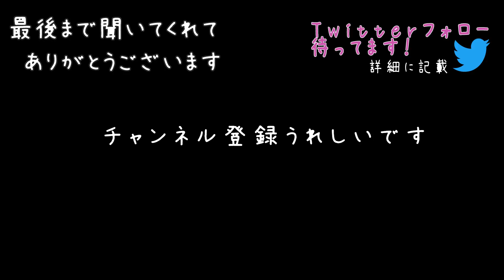【ASMR女性向け】ヤンデレボイス投稿者がPCから飛び出して押し倒してガチ束縛してくる...【嫉妬/監禁/シチュエーションボイス】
ASMR女性向けシチュエーションボイス。ヤンデレxボイス投稿者！PCで推しのボイスを聴いている途中に寝落ちしたあなた...目を覚ますと見知らぬ男性に押し倒されていた🌙仮想現実を元にした夢のようなファンタジー恋愛ドラマ！👶バイノーラル録音された音声作品。

※この作品はファンタジー恋愛ドラマです
※作中のキャラとして演じており架空の夜野ねむりです

主人公：推しのボイスを聴くのが日課（あなた）
男：ボイス投稿者。この機会に知って下さい♥（夜野ねむり）

0:00 寝落ち★音と画面は演出です
0:23 PCから出てくる★見所
0:50 押し倒される★見所
1:37 嫉妬★おすすめ
2:30 誰？★おすすめ
3:29 夜野ねむり★推してよ！！
3:52 二人の絆★おすすめ
5:02 嵐★見所
6:00 浮気★おすすめ
6:26 消して？★少し声が大きいシーン
7:50 出かける準備
9:10 ねむりのくに

▼クレジット
台本：「仮初の現実」
作者：平朝臣　様
※一部内容と、男性向けを女性向けにアレンジさせて頂きました

中国語字幕作成：紗彩　ちゃん

目標：2021年に登録者数10000人を目指して頑張っています！

👶ソーシャル🌙
▼ファンクラブサイトできました！(ci-en)